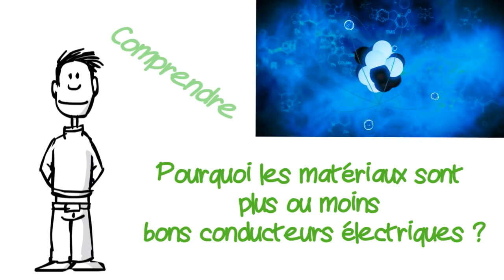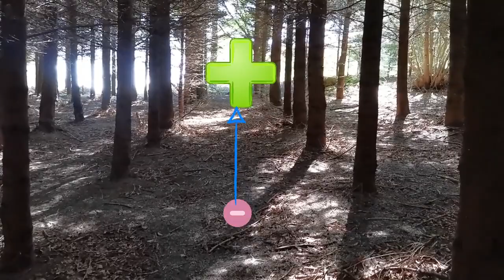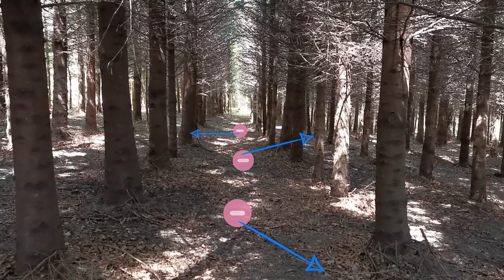La conduction électrique dans les matériaux 🧪🔋: Chimie et électricité collège (niveau 3ème et +)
🧪🔋 Comprendre en comparant un matériau avec une forêt pourquoi le courant électrique circule plus ou moins bien suivant les matériaux. Notion de conducteur et isolant expliquée au niveau des atomes.